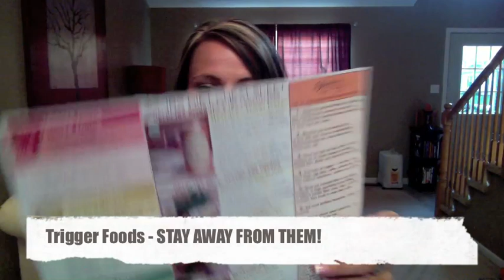Trigger Foods that cause Belly Bloat - Irritable Bowel Syndrome - Weight Gain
Identify the Trigger Foods that are causing Bloating, Pain, Weight Gain and IBS / Irritable Bowel Syndrome.
My name is Kristina Sullins and I'm an everyday girl who has learned how to manage my IBS and Spastic Colon Disorder for over 20 years NOW all on my own!!  I've done the research, trial and errors and with that have FINALLY LOST THE WEIGHT of 17lbs!!  I'm in the BEST SHAPE of my life NOW and have built a home business in Health & Fitness helping others do the same!!